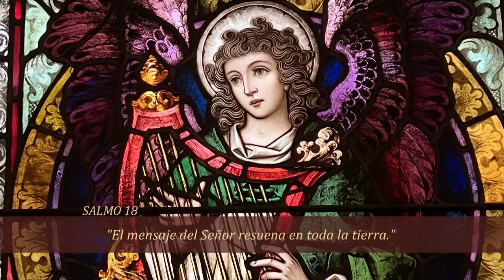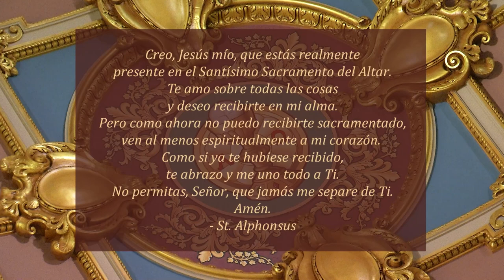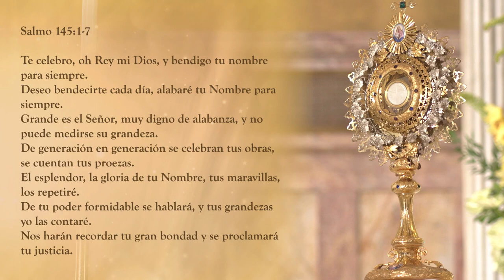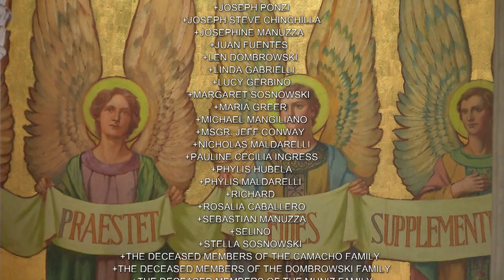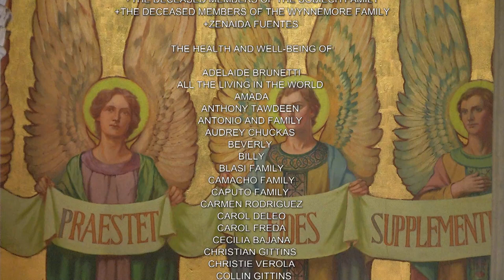Misa En Español 10 28 22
La misa de hoy es celebrada por Reverendo Padre Jean Tanisma.

Hoy es la Fiesta de los Santos Simón y Judas, Apóstoles

Lectionary: 666

Primera Lectura
Hermanos: Ya no son ustedes extranjeros ni advenedizos; son conciudadanos de los santos y pertenecen a la familia de Dios, porque han sido edificados sobre el cimiento de los apóstoles y de los profetas, siendo Cristo Jesús la piedra angular.

Sobre Cristo, todo el edificio se va levantando bien estructurado, para formar el templo santo del Señor, y unidos a él también ustedes se van incorporando al edificio, por medio del Espíritu Santo, para ser morada de Dios.

Salmo Responsorial
R. El mensaje del Señor resuena en toda la tierra.
Los cielos proclaman la gloria de Dios
y el firmamento anuncia la obra de sus manos.
Un día comunica su mensaje al otro día
y una noche se lo transmite a la otra noche.
Sin que pronuncien una palabra,
sin que resuene su voz,
a toda la tierra llega su sonido
y su mensaje hasta el fin del mundo.

Señor, Dios eterno, alegres te cantamos,
a ti nuestra alabanza.
A ti, Señor, te alaba el coro celestial de los apóstoles.
R. Aleluya.

Evangelio
Por aquellos días, Jesús se retiró al monte a orar y se pasó la noche en oración con Dios.

Cuando se hizo de día, llamó a sus discípulos, eligió a doce de entre ellos y les dio el nombre de apóstoles. Eran Simón, a quien llamó Pedro, y su hermano Andrés; Santiago y Juan; Felipe y Bartolomé; Mateo y Tomás; Santiago, el hijo de Alfeo, y Simón, llamado el Fanático; Judas, el hijo de Santiago, y Judas Iscariote, que fue el traidor.

Al bajar del monte con sus discípulos y sus apóstoles, se detuvo en un llano. Allí se encontraba mucha gente, que había venido tanto de Judea y Jerusalén, como de la costa de Tiro y de Sidón. Habían venido a oírlo y a que los curara de sus enfermedades; y los que eran atormentados por espíritus inmundos quedaban curados. Toda la gente procuraba tocarlo, porque salía de él una fuerza que sanaba a todos.